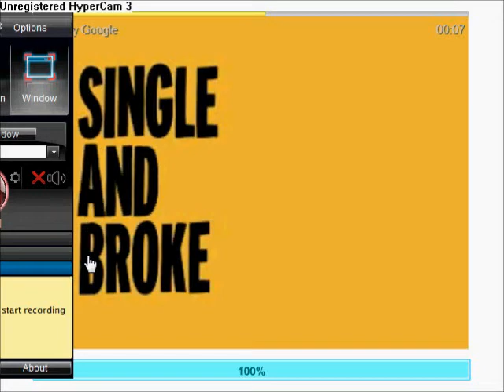My test video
im trying to test to see if it reduced the upload speed if i change it to .wmv